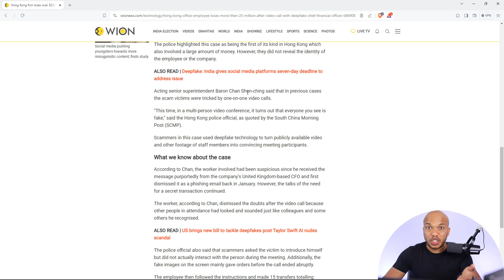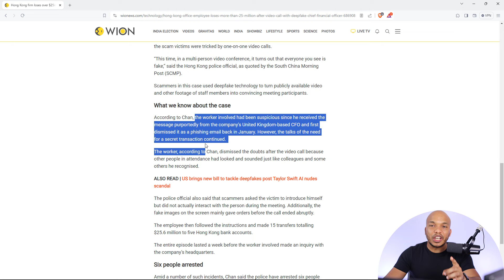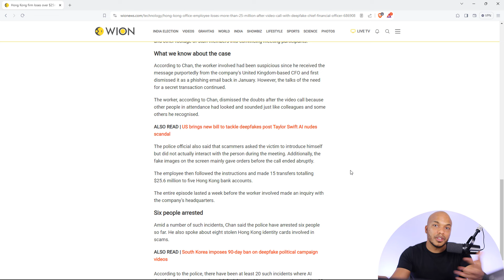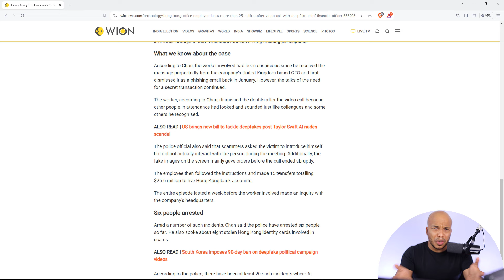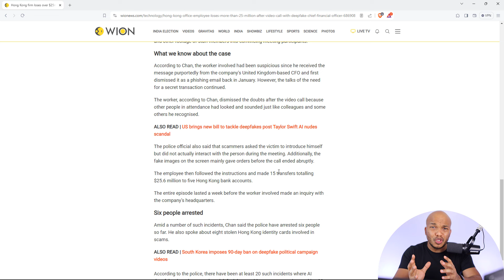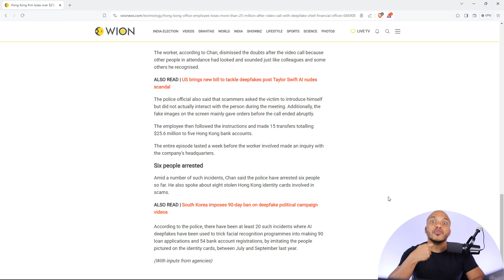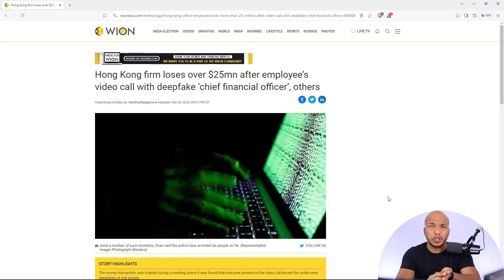Company loses $25 Million to Deep Fakes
A few weeks ago, a multinational company was scammed out of $25 million dollars after one of their employees was tricked into attending a fake meeting with deepfakes.